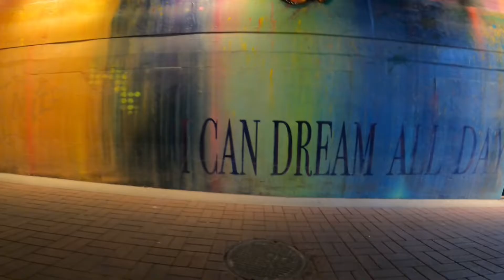A Day in Nashville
My third travel music video, a Day in Nashville, was done with a little more care then first two. With the assistance of my new friend @jonoyandle (IG), I was able to get more of a variety of shots, and was actively trying to film more in the time I had.